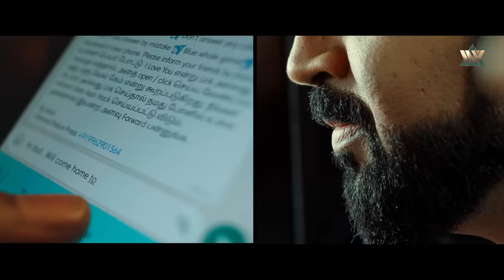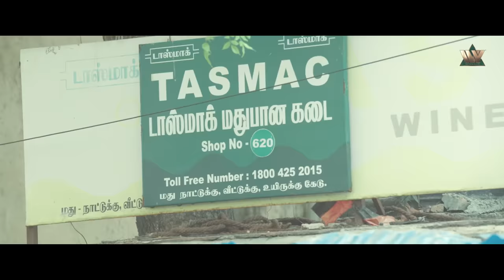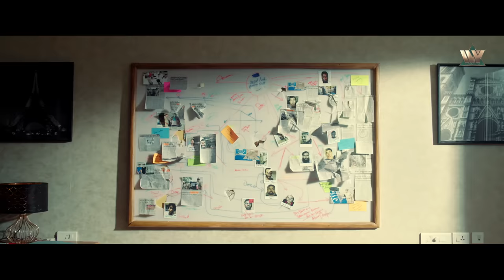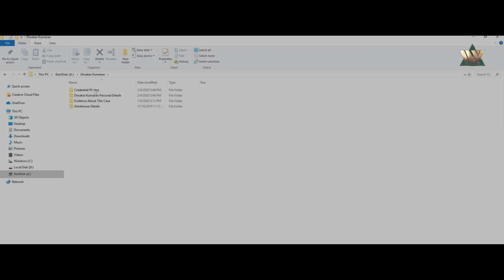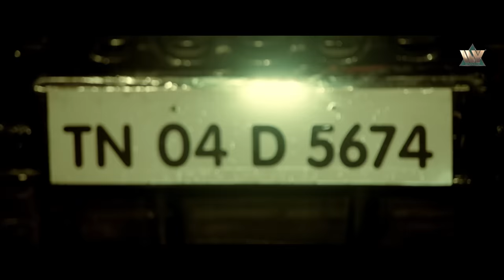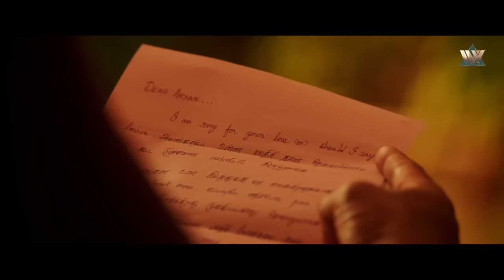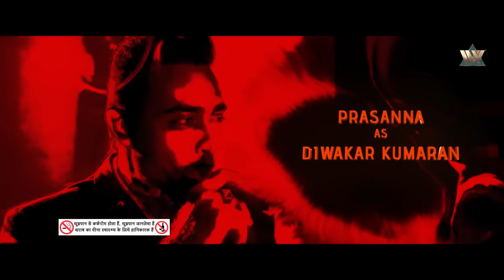Blockbuster South Dubbed Action Thriller Movie- Mafia The Darknet | Arun Vijay, Prasanna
Movie Name- Mafia The Darknet
Starring-  Arun Vijay, Prasanna, Priya Bhavani Shankar
Synopsis- Officer Aryan from the narcotics bureau hates drug barons ever since he lost his brother to drug addiction. In his quest to free the city from their menace, he pays a heavy price.